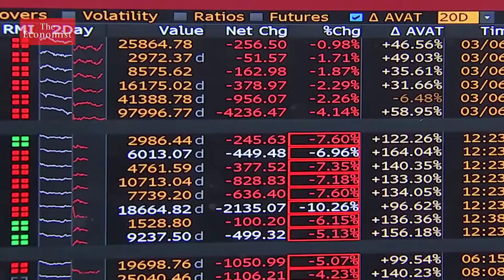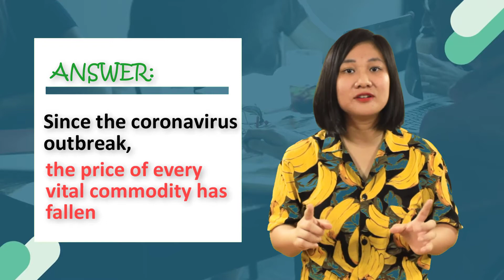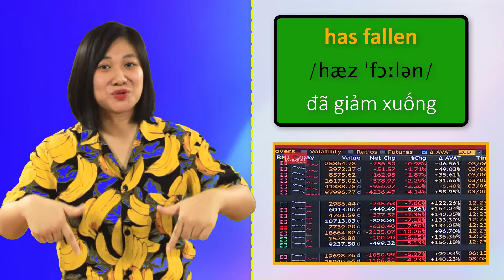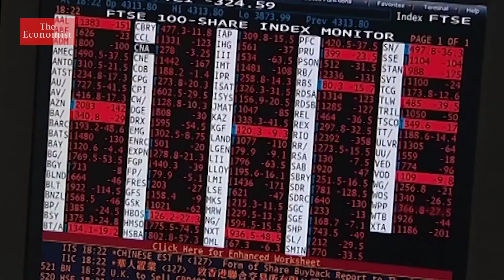BÀI 21: Mỗi ngày luyện 1 câu tiếng Anh - LESSON 21: TÁC ĐỘNG CỦA DỊCH COVID LÊN THỊ TRƯỜNG HÀNG HÓA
➤  Nếu bạn cho rằng, xem 1 video không thể làm thay đổi khả năng tiếng Anh, vậy thì hãy chăm chỉ xem mỗi ngày 1 video cứ làm đều đặn từng ngày một như vậy tôi tin rằng bạn sẽ thu nhận được một lượng kiến thức khổng lồ về từ vựng và ngữ pháp.
➤ Ngoài ra, tôi muốn giới thiệu cho bạn 1 khóa học mà tôi vô cùng tâm huyết. Khóa học này sẽ giúp bạn tăng khả năng nghe nói trong vòng 2 tháng luyện tập và tôi muốn dành cho bạn một ƯU ĐÃI ĐẶC BIỆT giảm 70% Khóa : "Phát Âm Chuẩn Tiếng Anh"
Đăng ký tại đây:
giá 650K hiện tại chỉ còn 199K
➤ Khóa Học "PHÁT ÂM CHUẨN TIẾNG ANH" Sẽ Giúp Bạn Nói chuẩn 100% âm Anh Mỹ bạn có thể nói từ đó giống như người bản xứ và tự tin giao tiếp tiếng Anh trong mọi ngữ cảnh.

DANH SÁCH PHÁT CHƯƠNG TRÌNH "MỖI NGÀY LUYỆN 1 CÂU TIẾNG ANH"

Bài 1: Mỗi ngày luyện 1 câu tiếng anh - LESSON 1: LÀM THẾ NÀO ĐỂ HỌC ÍT MÀ NGHE TIẾNG ANH THẬT TỐT| VŨ THÙY LINH

Bài 2: Mỗi ngày luyện 1 câu tiếng anh -LESSON 2: THE WUHAN CORONAVIRUS | VŨ THÙY LINH

Bài 5: Mỗi ngày luyện 1 câu tiếng anh - LESSON 5: CORONAVIRUS SYMPTOMS | VŨ THÙY LINH

Bài 6: Mỗi ngày luyện 1 câu tiếng anh - LESSON 6: LESSON 6: ARE YOU HAVE CORONAVIRUS? | VŨ THÙY LINH

Bài 8: Mỗi ngày luyện 1 câu tiếng anh - LESSON 8: CÁCH TỐT NHẤT ĐỂ PHÒNG TRÁNH CORONAVIRUS

Bài 9: Mỗi ngày luyện 1 câu tiếng anh - LESSON 9: LÀM THẾ NÀO ĐỂ TỰ BẢO VỆ MÌNH TRONG MÙA DỊCH COVID

Bài 10: Mỗi ngày luyện 1 câu tiếng anh - LESSON 10: HƯỚNG DẪN PHÒNG NGỪA CORONAVIRUS

Bài 11: Mỗi ngày luyện 1 câu tiếng anh - LESSON 11: CÁCH GIÚP BẠN GIẢM LÂY NHIỄM VIRUS CORONA

Bài 12: Mỗi ngày luyện 1 câu tiếng anh - LESSON 12: BIỆN PHÁP NGỪA DỊCH COVID-19| VŨ THÙY LINH

BÀI 13  Mỗi ngày luyện 1 câu tiếng anh - LESSON 13: NÊN LÀM GÌ KHI DỊCH COVID- 19 ĐANG LAN RỘNG?

BÀI 14 Mỗi ngày luyện 1 câu tiếng anh - LESSON 14: TRIỆU CHỨNG CỦA COVID_19| VŨ THÙY LINH

BÀI 15  Mỗi ngày luyện 1 câu tiếng Anh - LESSON 15: BILL GATES ĐÃ CẢNH BÁO CHÚNG TA VỀ ĐẠI DỊCH

BÀI 16  Mỗi ngày luyện 1 câu tiếng Anh - 16: BILL GATES NÓI GÌ VỀ COVID-19?

BÀI 17  Mỗi ngày luyện 1 câu tiếng Anh - LESSON 17: BILL GATES CHIA SẺ VỀ ĐẠI DỊCH TẠI TED

BÀI 18 Mỗi ngày luyện 1 câu tiếng Anh - LESSON 18: ELLEN PHỎNG VẤN BILL GATES VỀ ĐẠI DỊCH

TÌM HIỂU THÊM VỀ CÁC KHÓA HỌC:

➤ Khóa học ENGLISH FOR BEGINNERS (Tiếng anh giao tiếp cho người mới bắt đầu):
➤ Khóa học LUYỆN PHẢN XẠ GIAO TIẾP TIẾNG ANH SIÊU HIỆU QUẢ:
➤ Khóa học TỰ HỌC TIẾNG ANH GIAO TIẾP CẤP TỐC SIÊU HIỆU QUẢ:
➤ Khóa học LUYỆN PHẢN XẠ GIAO TIẾP TIẾNG ANH CHUYÊN SÂU (PHẦN 1):
➤ Khóa học LUYỆN PHẢN XẠ GIAO TIẾP TIẾNG ANH CHUYÊN SÂU (PHẦN 2):
➤ Khóa học TRỌN BỘ GIAO TIẾP VÀ HOÀN THIỆN BỐN KỸ NĂNG NGHE- NÓI – ĐỌC – VIẾT:
➤ Khóa học LUYỆN NGHE NÓI TIẾNG ANH THEO BẢN TIN THỜI SỰ:
Nếu bạn muốn nhanh chóng có thể giao tiếp tiếng Anh hãy DUY TRÌ NÓ ĐỀU ĐẶN MỖI NGÀY. Đây chính là phương pháp tốt nhất vì những câu mình học nó khá đơn giản và dễ nhớ, tuy nhiên bạn cũng cần áp dụng thực tế nhiều lần để nhớ lâu hơn. Dưới đây là bài học tiếng Anh giao tiếp thông dụng nhất có thể sử dụng giao tiếp hàng ngày tại nhiều hoàn cảnh trong cuộc sống.

☎ Comment số điện thoại để được tư vấn trực tiếp Share để ghi nhớ và học tập!